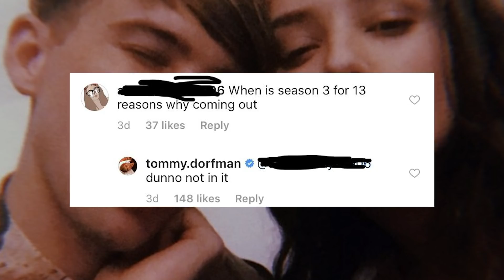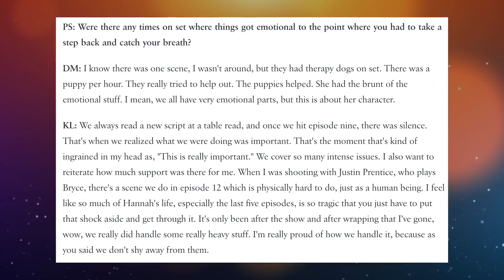13 Reasons Why Cast Salaries And Net Worth Increase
13 Reasons Why Return Season 3 Brings New Characters and Big Changes For The Original Cast.

At long last we’re getting ready to binge-watch 13 Reasons Why Season 3! It seems like the show just got started but you’d better enjoy it because the fourth season will be the last. Time sure flies when you’re being put through the emotional wringer! It’s safe to say these stars have earned their paychecks so we’re going to talk about the cast salaries and how Stranger Things ended up impacting this show’s salary negotiations. Katherine Langford may be gone but she’s not forgotten and we’ll reveal which famous singer very nearly took her spot. Dylan Minnette plays the role of Clay and makes more than his co-stars. We’ll also talk about the influence he had on the show’s soundtrack and set design. Christan Navarro plays his best friend on the show and had to learn a very important life skill in order to get the part of Tony. Keeping the cast of stars like Alisha Boe, Ross Butler, Devin Druid, Anne Winters, and Justin Prentice happy wasn’t easy but they had some help from producer Selena Gomez along with some four-legged friends! We’ll also talk about Grace Saif who plays a new character, Ani Achola.

What do you think about the way this hit Netflix streaming show has evolved since it first began? Take a moment to share your thoughts with us in the comment section and then click on the subscribe button to get access to more great videos from us here at TheTalko.